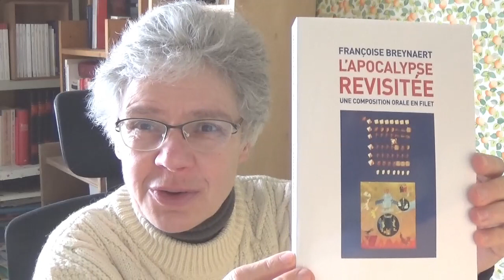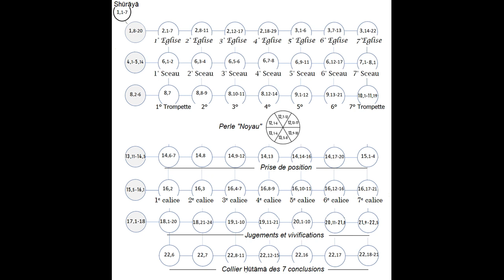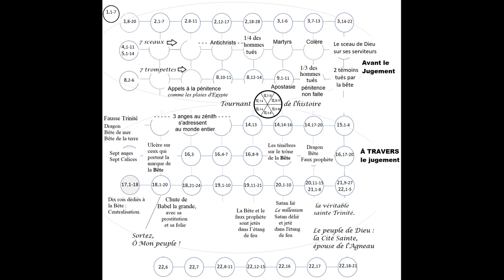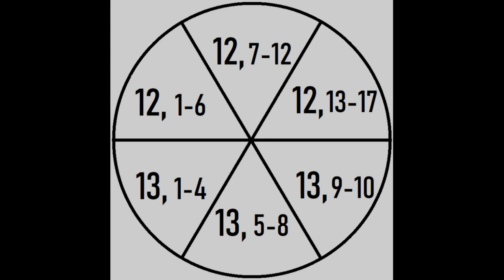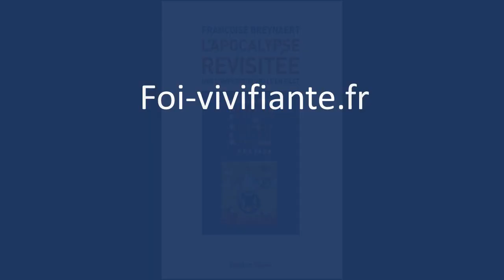Apocalypse V. Le noyau. Le tournant de l'histoire. Ap 12, 1 à 13, 10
Présentation du livre : Françoise BREYNAERT, L’Apocalypse revisitée. Une composition orale en filet. Imprimatur. Parole et Silence, 2022.